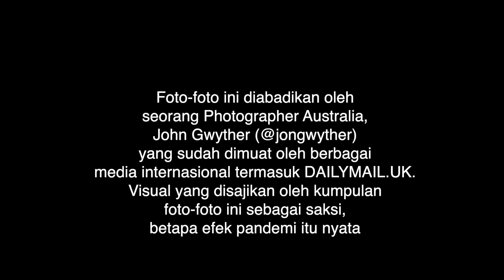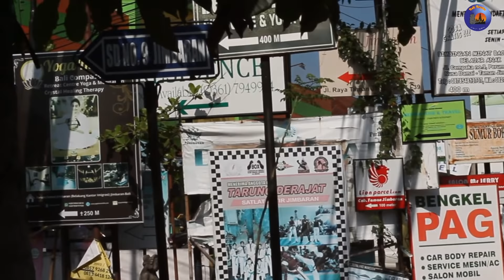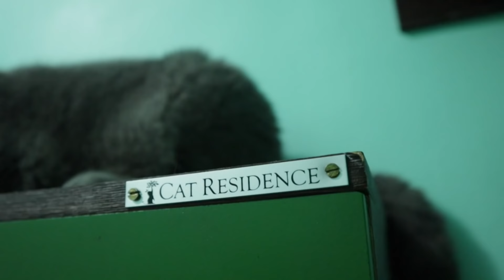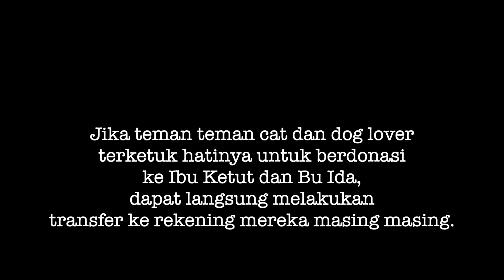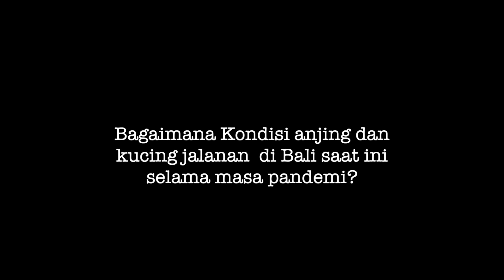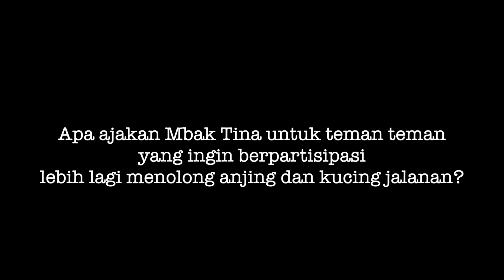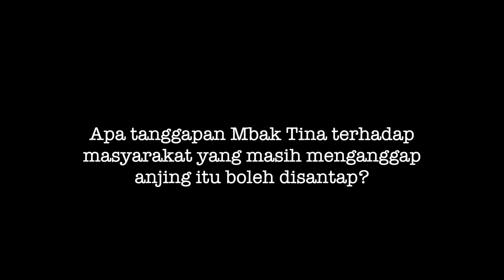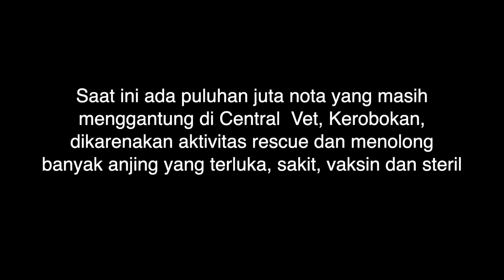Air Mata Pandemi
Video kali ini mengangkat 3 profile  Dog & Cat Lovers di Bali yang sangat terdamfak oleh Pandemi Covid 19

Ketiga profile ini mewakili banyak elemen masyarakat dan kami Bali Beesha Cattery  berharap melalui video ini dapat mengajak kita semua untuk berbuat baik kepada sesama

Profile ke 1: Ibu Ketut
Kehilangan pekerjaan karena Covid 19 sejak beberapa bulan  lalu  , Ibu ini terus berjuang untuk dapat menghidupi puluhan anjing dan kucingnya tanpa menyerah. Saat  ini sangat membutuhkan donasi kita untuk sekedar menyambung nyawanya dan peliharaannya

Profile ke 2: Ibu Ida
Cintanya kepada anjing dan kucing  begitu tulus dan menganggap mereka semua anak anaknya. Walau berkekurangan, Ibu Ida tidak pernah mengeluh dan sekiranya video kali ini dapat menjangkau teman teman yang punya rezeki lebih untuk membantu

Profile ke 3: Mbak Tina
Aktivitasnya untuk memberikan makan anjing  jalanan serta monyet monyet liar dilakukan secara mandiri tanpa pamrih dan Iapun kewalahan dan butuh uluran tangan kita semua karena semakin banyak anjing yang sakit untuk diobati selain untuk memvaksin dan  rescue

Bali Beesha Cattery  menyediakan nomor rekening ke3 profile diatas sekiranya ada dari teman teman  yang tergerak untuk membantu

Dengan sharing video ini, selain kalian bisa menang Giveaway berhadiah uang tunai dan produk  , kalian juga sudah berkontribusi untuk berbuat baik karena siapa tau, orang yang menonton video ini tergerak hatinya untuk menolong